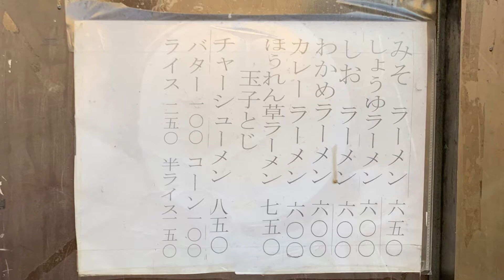大公 (閉店) Daikou (closed)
Daikou

東京都杉並区高円寺南５丁目２１−７ 高円寺マンション